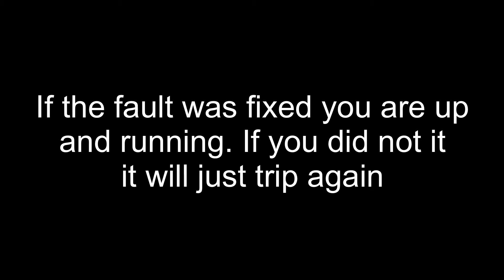VeeConnect Tutorial - Electrical Trip Reset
This brief video shows how to reset the VeeConnect Digital Switching System when it has encountered an electrical trip.